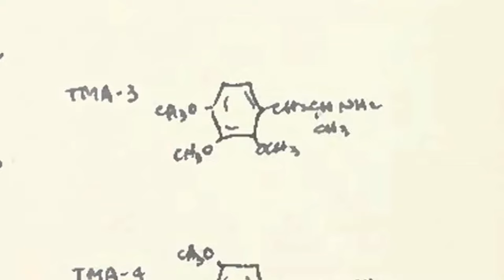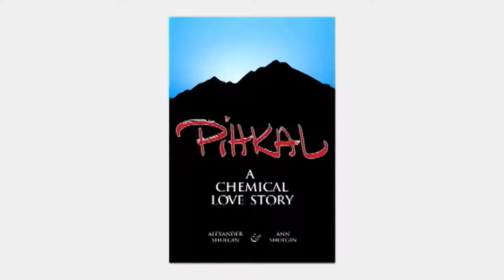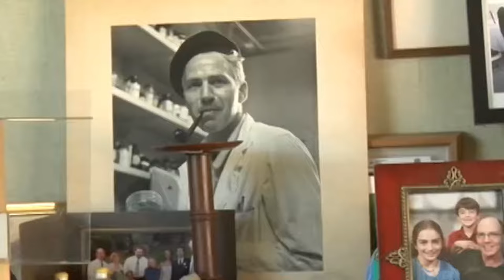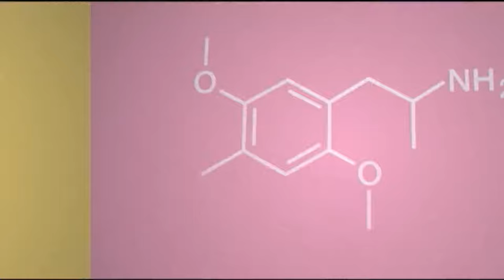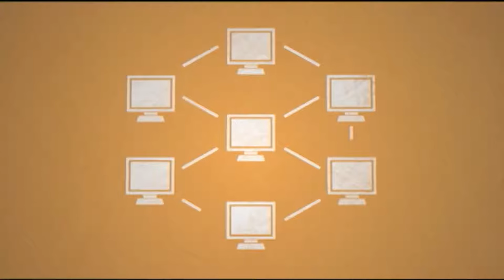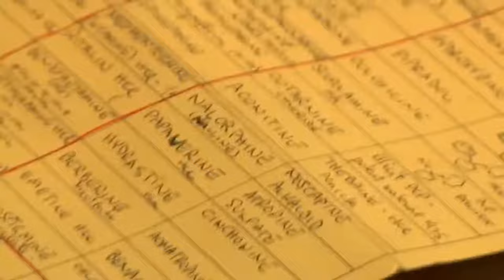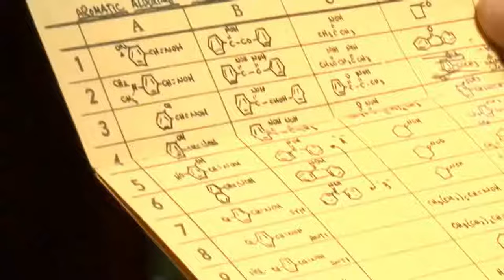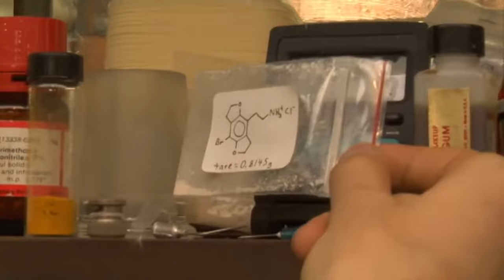SiHKAL: An interview with Alexander Shulgin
From Hamilton's Pharmacopeia a Vice original series. An lost episode that premiered around 2010, about the Sasha Shulgin interview at The Shulgin residence in Berkeley, California.